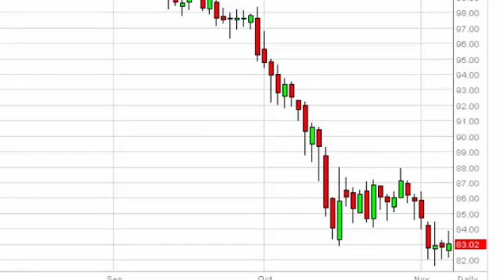Oil Technical Analysis for November 10, 2014 by FXEmpire.com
- November 10, 2014 commodity daily technical analysis for the Oil commodity. Find more information about Forex and Commodities News Technical Analysis Fundamental Analysis and Brokers on FX Empire